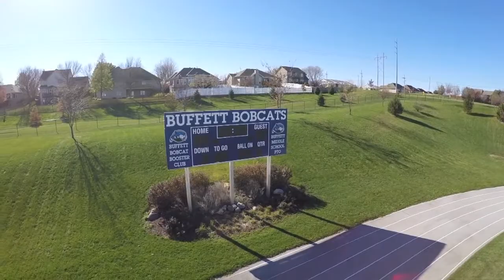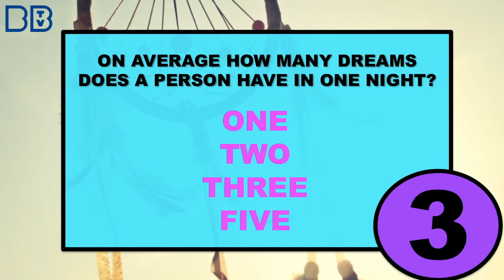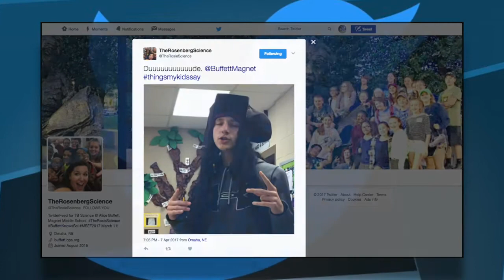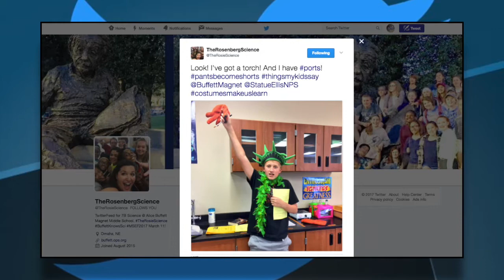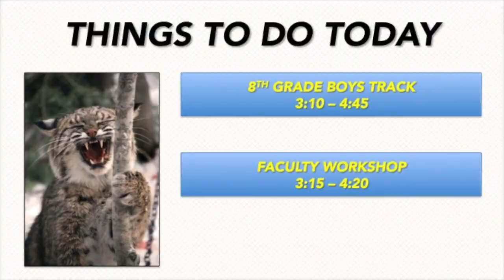April 17, 2017